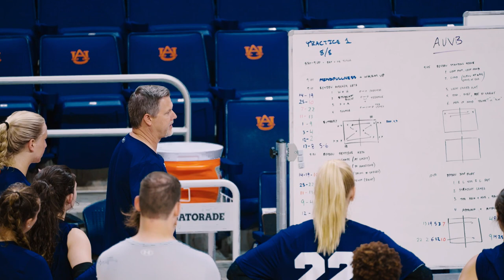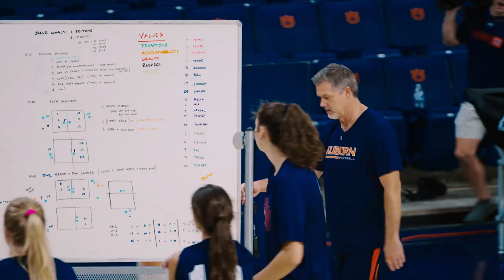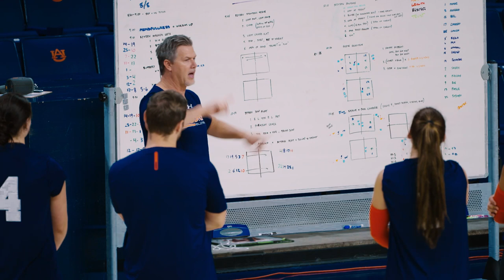Auburn Volleyball - Mic'd up with Brent Crouch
Go behind the scenes at the first day of practice with Auburn Volleyball Head Coach Brent Crouch!